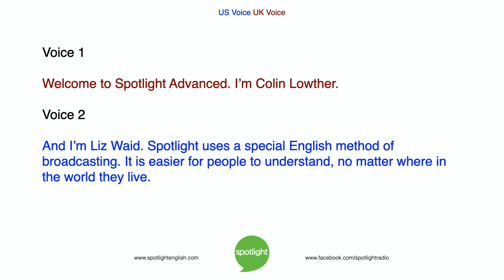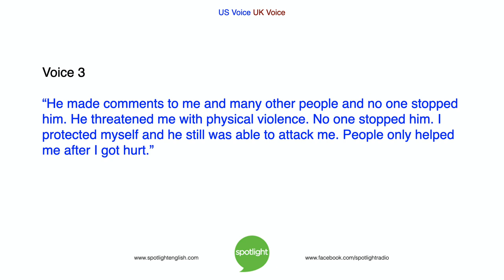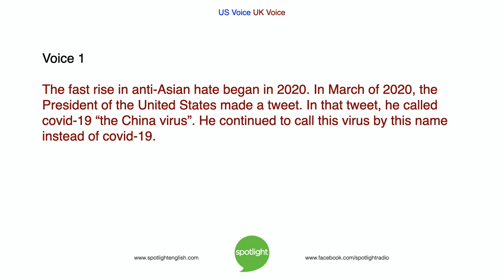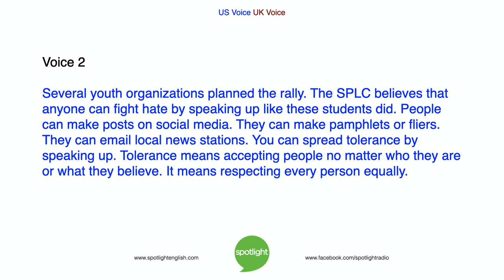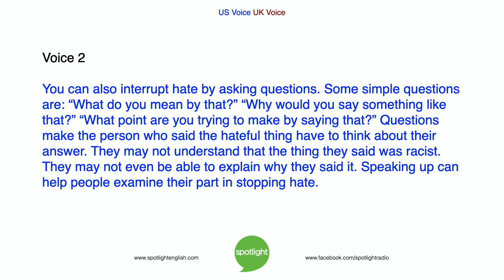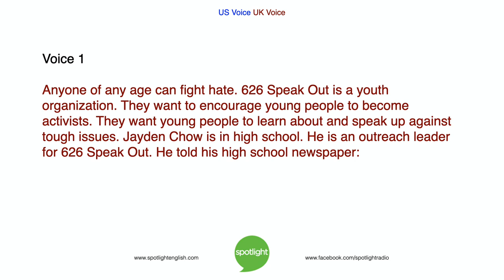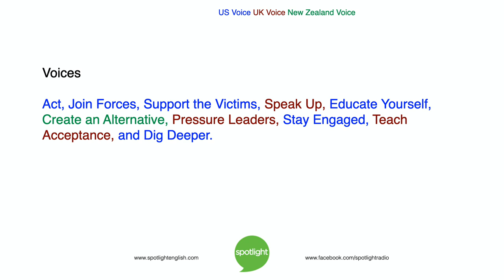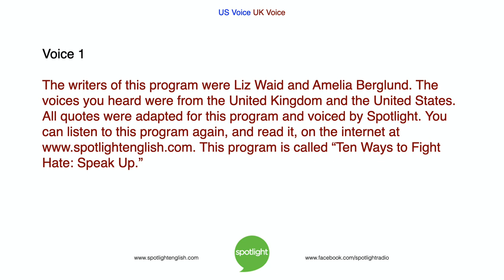Ten Ways to Fight Hate: Speak Up | ADVANCED | practice English with Spotlight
Colin Lowther and Liz Waid look at ways to speak up against hate. They give helpful tips that anyone can use to stop hate speech and promote tolerance. This is the fourth program in a series of ten programs on 10 Ways to Fight Hate in your community.